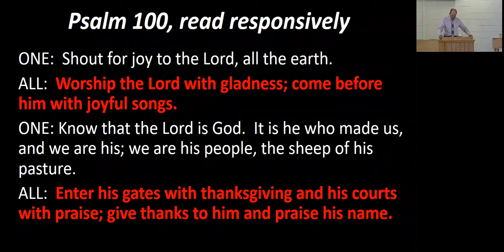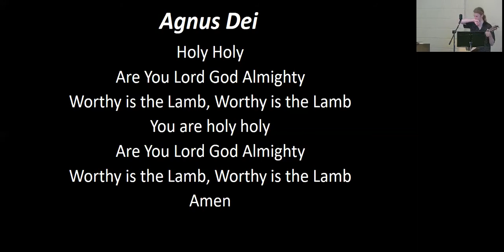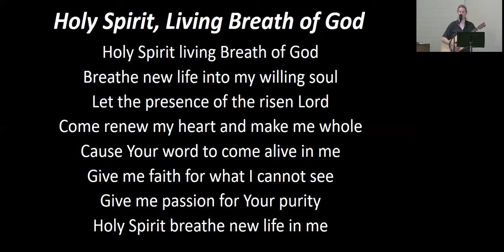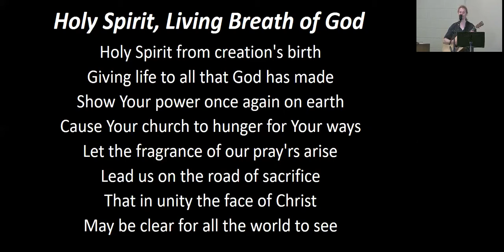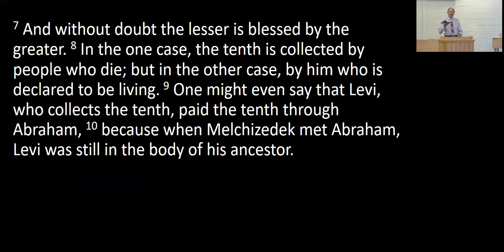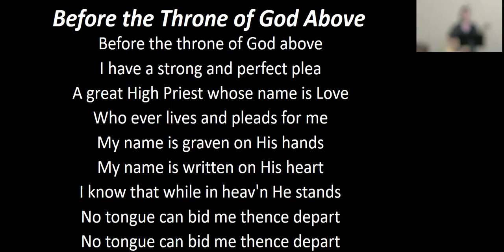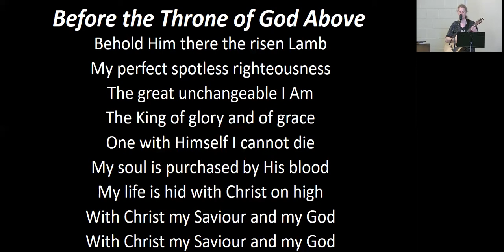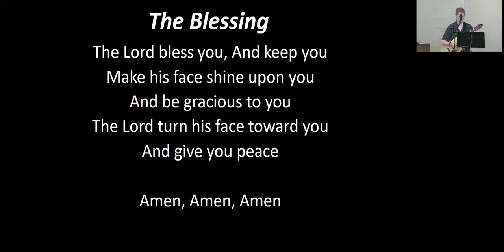May 23, 2021 Worship Service - Maranatha CRC Woodbridge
Worship service lead by Dave Walters
Sermon starts at 18:45
Scripture Passage: Hebrews 7:1-10